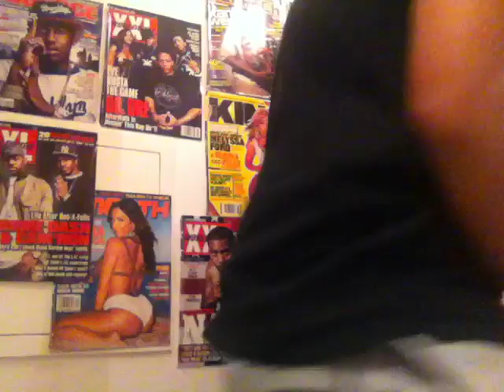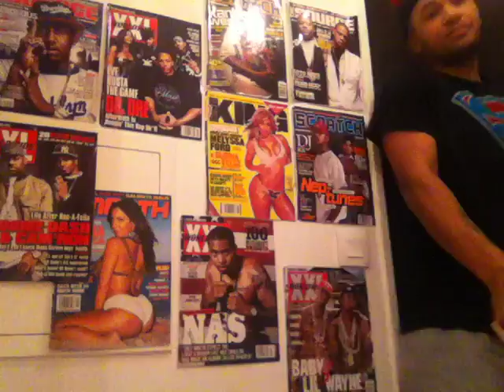LA FOUINE - ARGENT SALE (LA CHRONIQUE DE VANTARD)